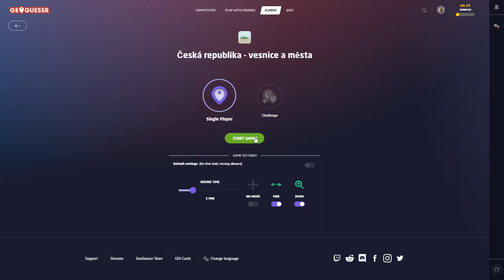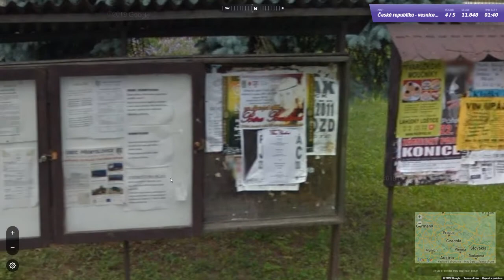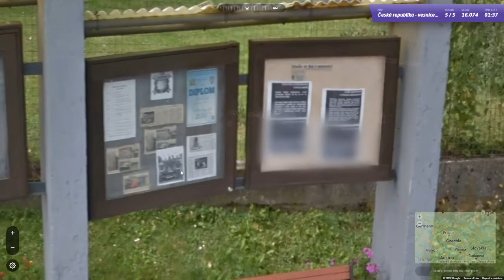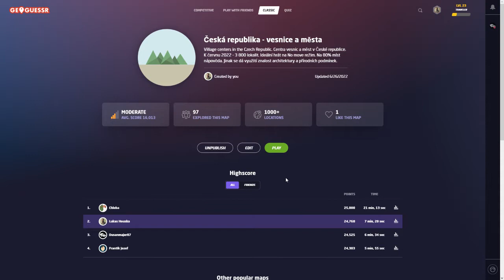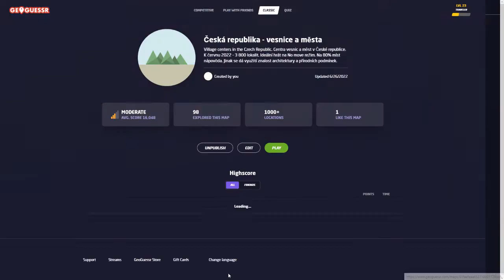NoMove DEMO Special #8